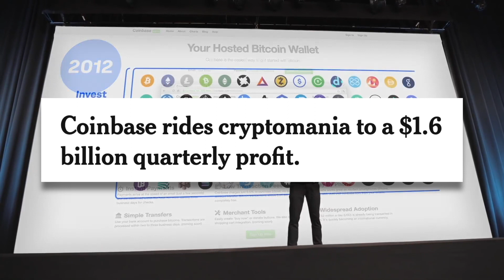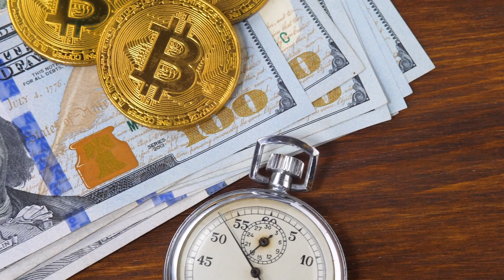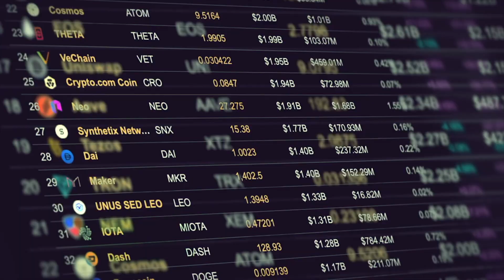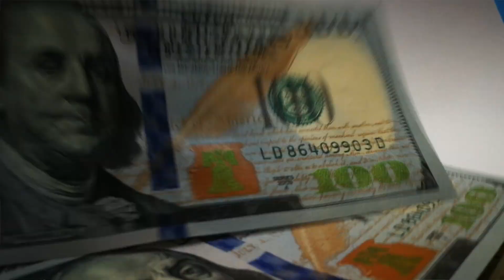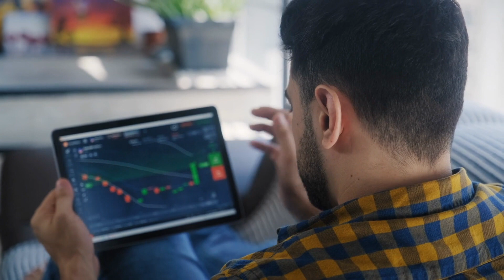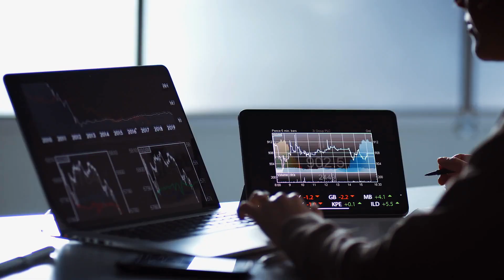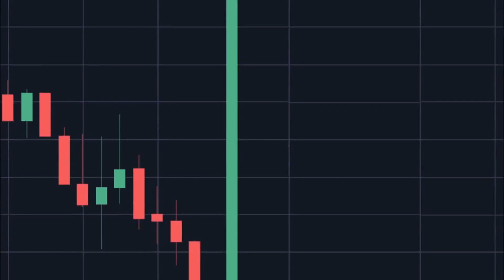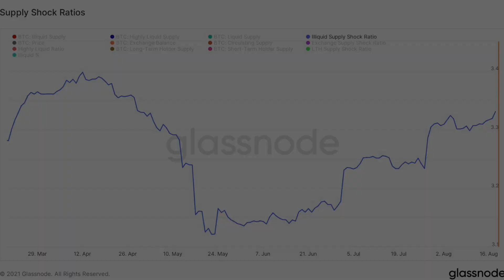Bitcoin All-Time High is COMING! Michael Saylor 'Prepare Yourself for the next Bitcoin Price!'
There was some huge news out today regarding Bitcoin and the entire Cryptocurency space and in todays video I am going to lay out why I believe we are going to see new all time highs by either the end of the year or quarter 1 2022.

🔥 Earn up to $250 in crypto when you signup and start earning passive income with BlockFi!

Today, Brian Armstrong CEO of Coinbase which is the Largest US cryptocurrency exchange announced that they received approval to buy over $500 Million dollars of Cryptocurrency sheet to add to their balance sheets and additionally, moving forward they will be investing 10% of all profit into cryptocurrency.

This is HUGE - not only the half a billion dollar initial purchase but Coinbase is also a Cash monster so the 10% is going to be massive over time. Additionally he added, I expect this percentage to keep growing over time. So another massive company joining the race of adding Bitcoin to their balance sheet.

Last week, I highlighted this data out from Willy Woo in which he shows the overall institutional adoption of Bitcoin. As you can see, we have really only seen this happen over the last 12 months were it has gone completely parabolic.

This is truly just the tip of the iceberg - imagine what we will be looking at in 12 or 24 months down the line?

An investor who pointed this exact point out before the Coinbase news was announced was Bitcoin King, Michael Saylor. Here he explains that when you have institutional adoption at this scale, all models are invalidated.

 Make sure to stick around to the end of the video where we are going to cover some of the most recent on-chain Bitcoin data.

Timestamps:

0:00 'Bitcoin All-Time High is COMING!' (Coinbase news & Data)
2:00 Michael Saylor - All your models are WRONG!
4:10 Closed System vs Open System
6:30 Trading patterns vs Macro analysis
7:58 Currency Collapse (Data can be irrelevant)
8:45 Bitcoin on-chain data (BULLISH!)